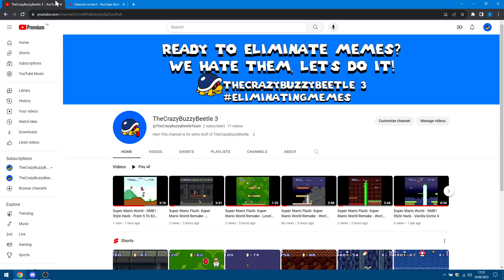YouTube Keeps False Claiming My Videos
It must stop.